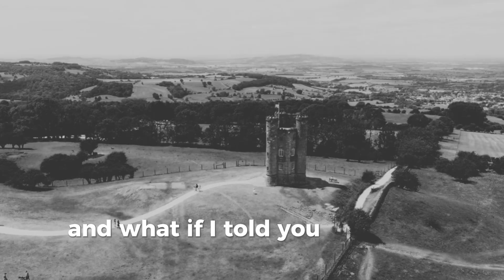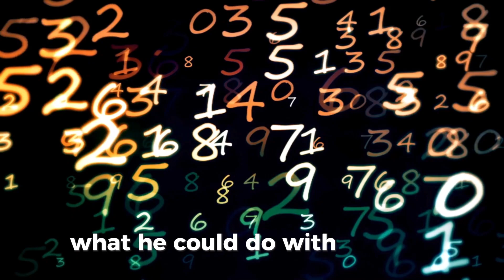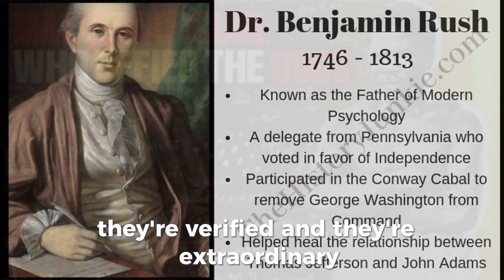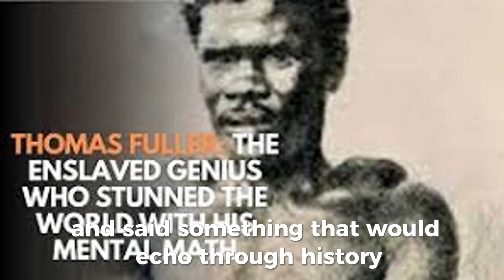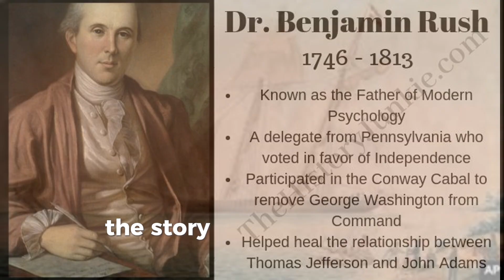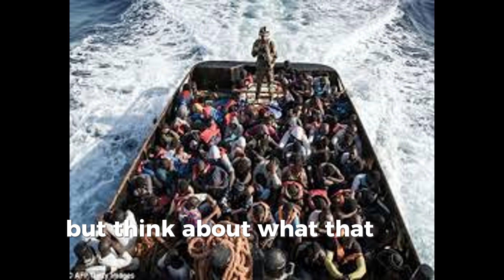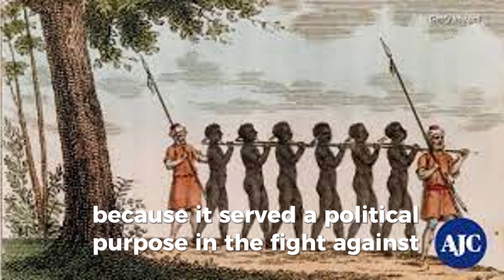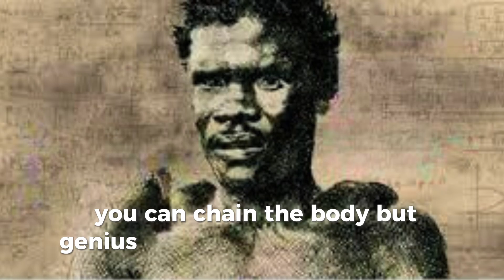The Enslaved African Who Calculated Faster Than Educated White Men - Black History: Slavery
Thomas Fuller's story represents one of the most powerful examples of Black History challenging the lies of Slavery. This deep dive into African History explores Historical Facts about Thomas Fuller, the enslaved African mathematical genius known as the Virginia Calculator. Thomas Fuller's Black History demonstrates how Slavery attempted to suppress African brilliance, yet Historical Facts prove that African History contains countless examples of genius thriving despite oppression. While not Ancient History in the classical sense, Thomas Fuller's Black History from the 1700s reveals African History truths about intelligence and Slavery that abolitionists used to fight the institution. These Historical Facts about Thomas Fuller and Black History show how one enslaved man's genius became ammunition against Slavery across two continents.
In this video, you'll discover:
Thomas Fuller's incredible journey from 14-year-old kidnapped African to mathematical prodigy
The famous 1788 testing by Pennsylvania Abolition Society members
How Fuller calculated 47,304,000 seconds in a year and a half—in just 2 minutes
The iconic "Top, massa, you forget de leap year" moment when he corrected an educated white man
How Fuller solved 2,210,500,800 seconds (70 years, 17 days, 12 hours) in 90 seconds—all in his head
Dr. Benjamin Rush's documentation and how it spread to France and Germany
Why Fuller's obituary compared him to Isaac Newton
The possible Bassari origins and African mathematical traditions
How many other geniuses like Fuller were lost to slavery

Thomas Fuller never learned to read or write, yet he taught himself mathematics by counting to 100 and counting cow hairs (2,872). His story exposes the lie of intellectual inferiority that slavery was built upon and celebrates the resilience of African genius that couldn't be chained.
👍 LIKE this video if Thomas Fuller's genius moved your spirit

TIMESTAMPS
0:00 - Introduction: The Enslaved Genius Who Terrified Slave Owners
0:45 - Where Are You Watching From?
1:15 - Lies We've Been Taught About Our Ancestors
2:00 - Who Was Thomas Fuller? The Virginia Calculator
3:15 - Kidnapped at 14: From Africa to Virginia Slavery
4:00 - Teaching Himself Math: Counting Cow Hairs
5:00 - Like & Comment: What Topic Baffles You?
5:15 - The Pennsylvania Abolition Society Hears About Fuller
6:30 - The 1788 Testing Begins: Two Quakers Travel to Virginia
7:15 - First Question: Seconds in a Year and a Half (47,304,000)
8:00 - Second Question: 70 Years, 17 Days, 12 Hours Old
8:45 - THE LEAP YEAR MOMENT: "Top, Massa, You Forget..."
10:00 - Subscribe & Support This Channel
10:30 - Third Question: Exponential Growth (34,588,806 Sows)
11:15 - Dr. Benjamin Rush Publishes the Story
12:00 - The Story Spreads to France and Germany
12:45 - What Part Moved You Most? (Comment CTA)
13:00 - Fuller's Wisdom: "Many Learned Men Be Great Fools"
14:00 - Death and Legacy: Compared to Isaac Newton
15:00 - How Many Geniuses Were Lost to Slavery?
15:45 - Final Thoughts & Call to Action